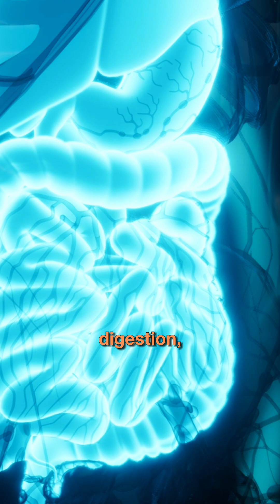Gut Health = Stronger Immunity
🛡️ Did you know over 70% of your immune system lives in your gut? It’s not just about digestion, it’s your body’s command center for defense.

When your gut is balanced:
✅ Harmful pathogens stay out
✅ Good bacteria train your immune cells
✅ Nutrients like zinc, C & D get absorbed efficiently

Here’s the key, The foods that support or sabotage your gut are unique to you. That’s why testing matters.

✨ Fix your gut, Build stronger immunity, Protect your future.